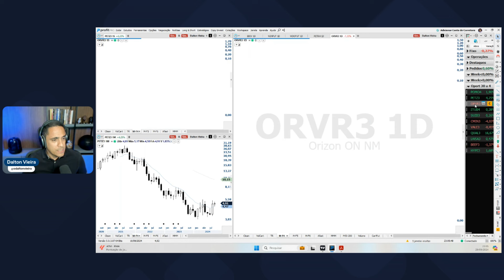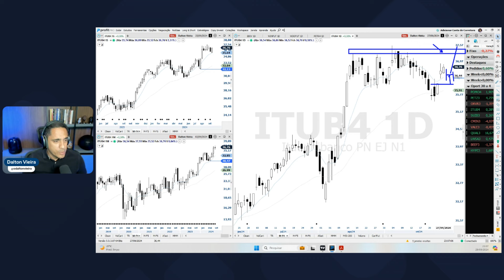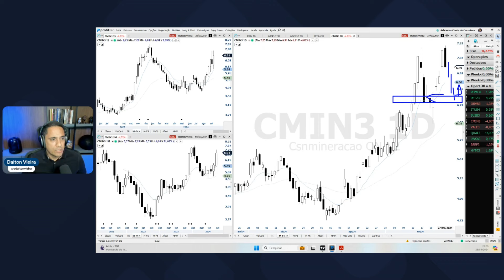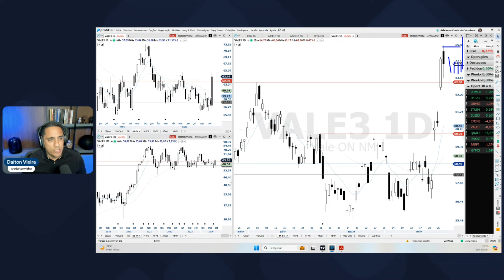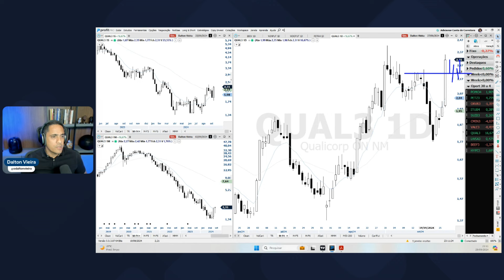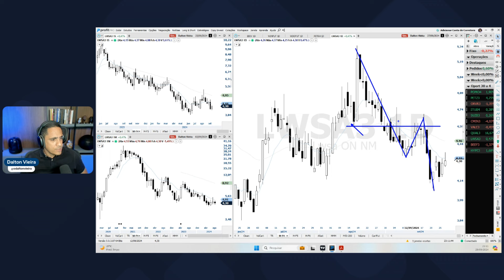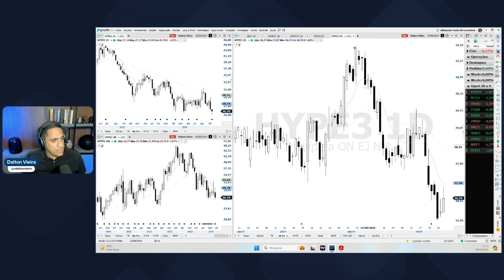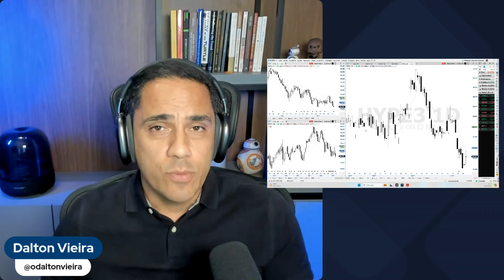Oportunidades de Swing Trade (curto prazo) - 30/9 a 4/10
Ações que podem gerar oportunidades de entrada (compra ou venda) no decorrer dessa semana.